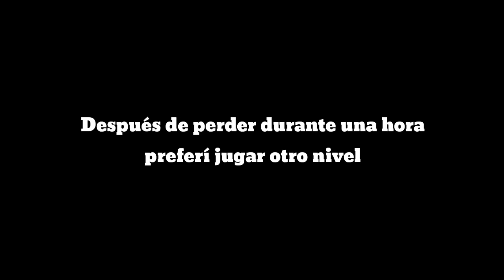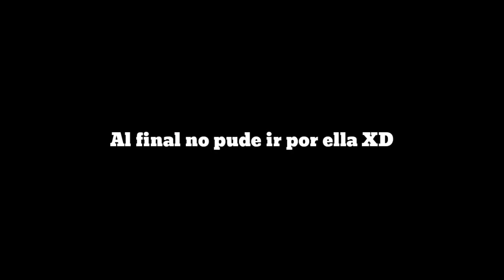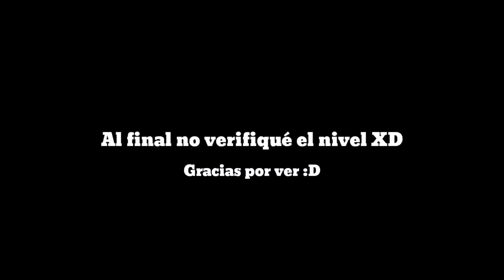¡Randomicé los Vehículos en Geometry Dash 2!